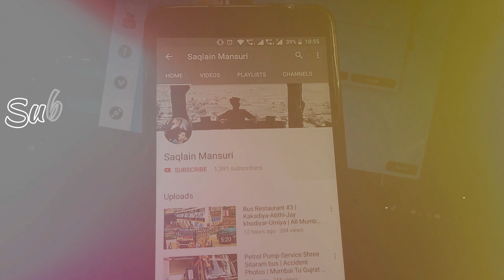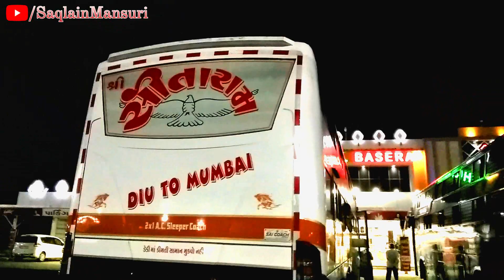Bus Restaurant #6 | Shree Sitaram Bus | Gujarat,Diu To Mumbai Bus Video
{...__like__...__share__...__subscribe__...}
{{ Thanks }}